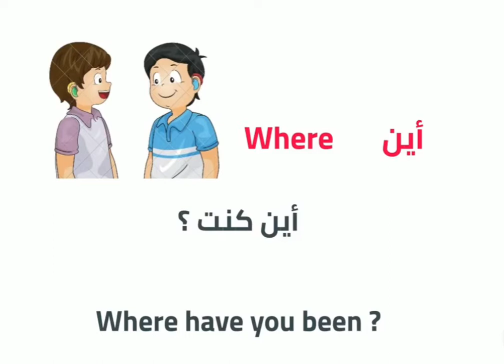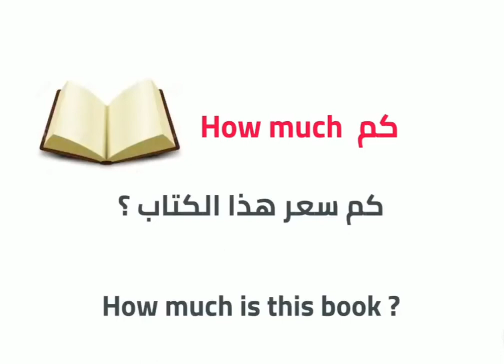Arabic school for kids ... how to form a question in Arabic السؤال